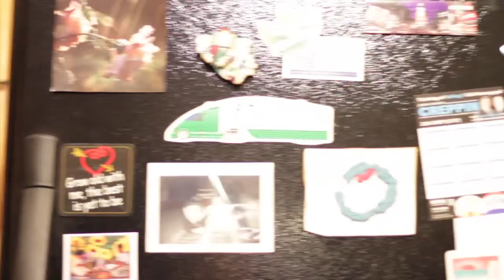How To Get A New Lens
maxtrack VBlog 16 May 2013